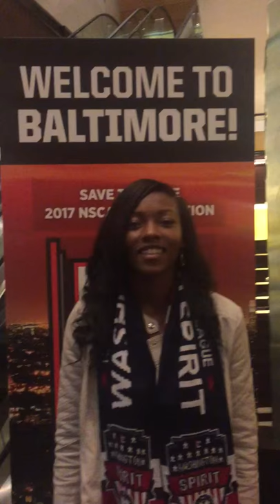UFA Cheyna Williams Drafted by Washington Spirit